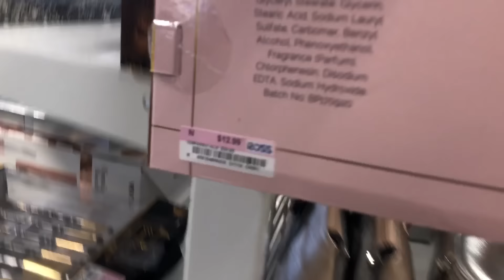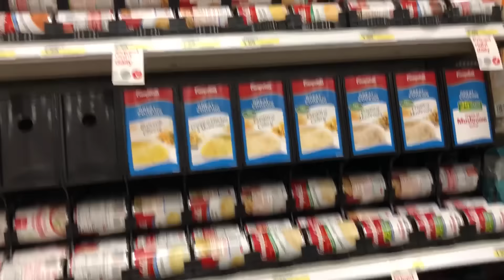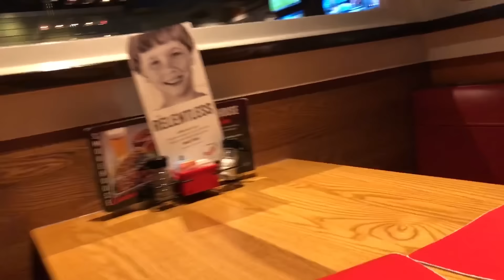UM DIA DE LOJAS - ROSS, BURLINGTON E TARGET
Visitamos algumas lojas da Flórida e levamos vocês junto com a gnt!